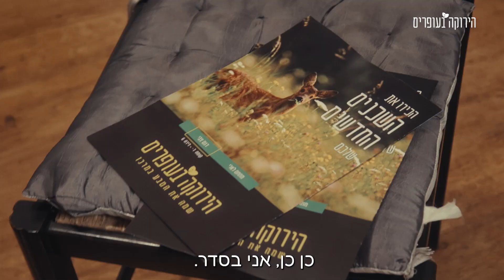הירוקה בעופרים - סרטון הסוד / פרסומת סושיאל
לקוח: החברה לפיתוח מטה בנימין
שחקנית: אדר ששון פנקסוביץ
מפיק: אייל שחר